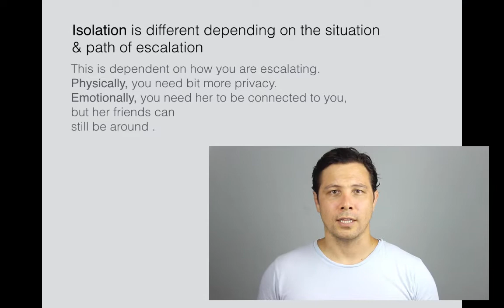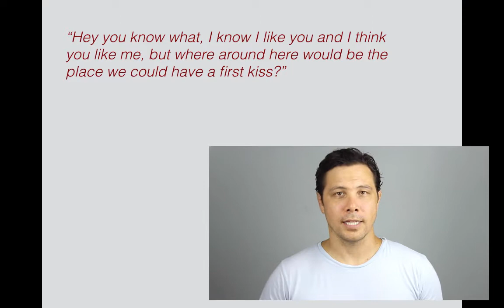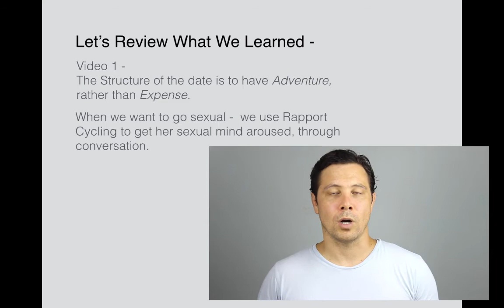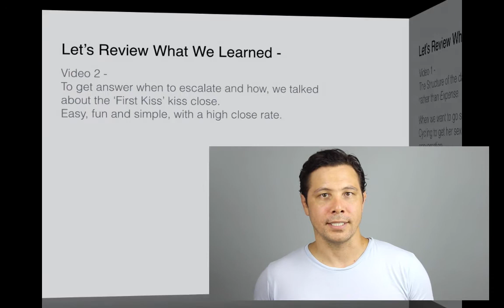VA Q&A Getting Sexual on a Date | Part 2 "First Kiss" Kiss Close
This is a video Q & A for Venusian Arts where we are covering how to connect more with women on a date.  In video 1 we cover the conversation

If you want to get sexual, this video is a good start...now DO IT!